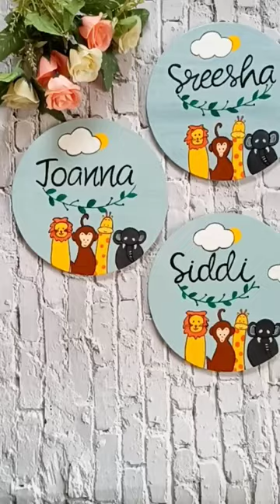Let's paint this Bulk order for Kids Birthday Return Gifts..